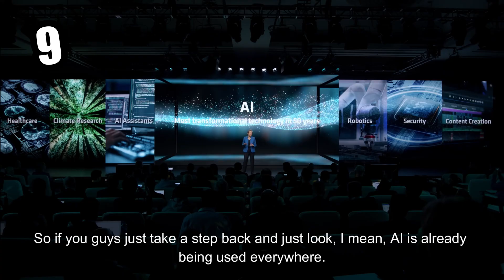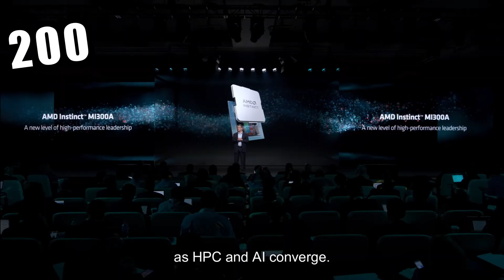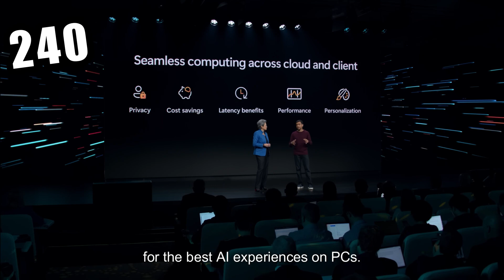AI Megacut Challenge: AMD Advancing AI (6-Dec-2023)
In this edition of the AI Megacut Challenge, we look at AMD's latest event from December 6th. This was a two hour presentation, so in order to keep the challenge fair, we rank our scores by 'mentions of AI' per minute.

When a speaker says 'AI, Artificial Intelligence, Generative AI', those all count as one.
I'm also counting 'AI PC' and 'OpenAI' because the audio literally says AI.
Disagree? You know where the comment section is.

Here's the previous one.